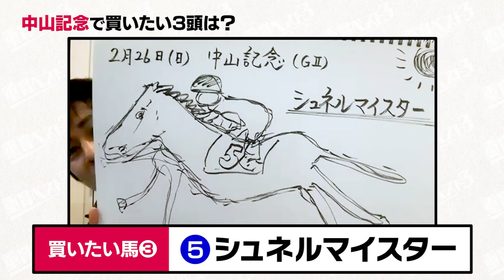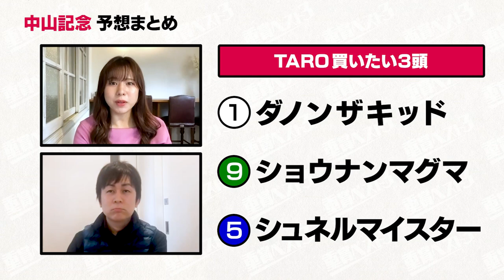【中山記念2023予想】能力よりも大切なものがある。条件ピッタリの超大穴馬を狙え！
▼netkeibaを見るならアプリがおすすめ！

適性が問われる中山芝1800m...
ここで買いたい3頭とは？

▼チャプター
00:00 オープニング
02:03 中山記念のポイント
03:19 1頭目
07:21 2頭目
10:51 3頭目
16:14 まとめ